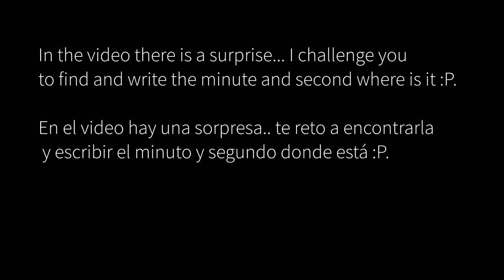2 HOURS of ASMR MALE Relaxing MOANING, BREATHING & MOUTH SOUNDS (INTENSE)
So I saw that most of you love my moaning and breathing videos, so here you have an 2 Hour of my ASMR breathing and moan compilation!

He visto que a la mayor parte de vosotr@s os gustan mis videos de moaning y breathing, así que aquí teneis una compilación de dos horas!